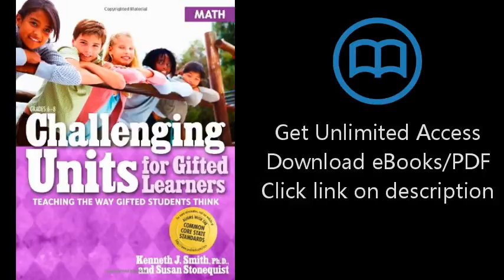Download Challenging Units for Gifted Learners: Math: Teaching the Way Gifted Students Think PDF